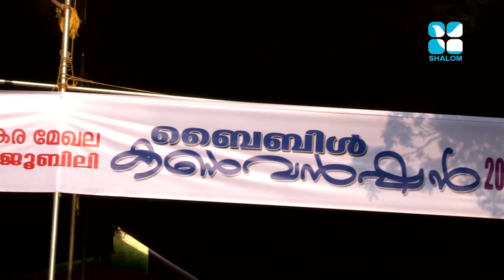Maruthomkara Convention Epi:04- Fr Varghese Mundackal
Shalom TV